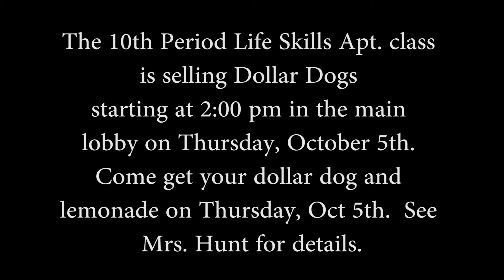October 3, 2017 - KScope